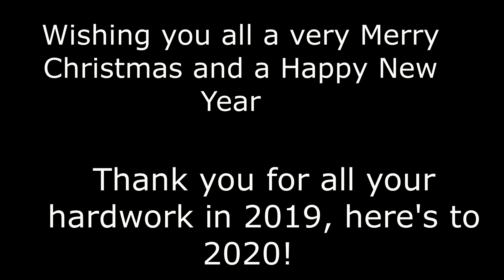Festive thank you from Angie Wood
Interim Chief Officer of the Aberdeenshire Health & Social Care Partnership, Angie Wood, thanks staff for all of their hard work in 2019.